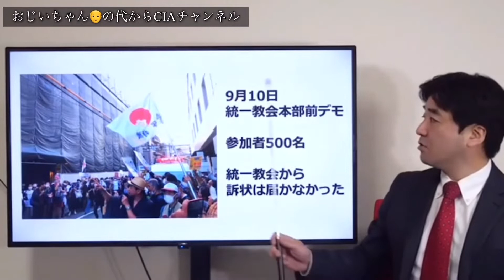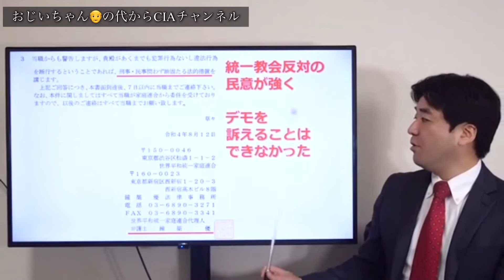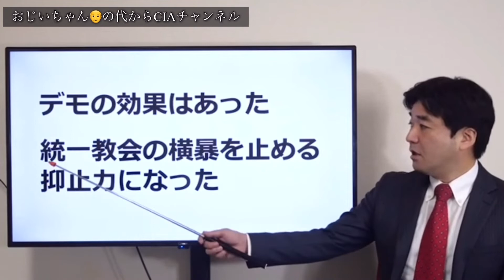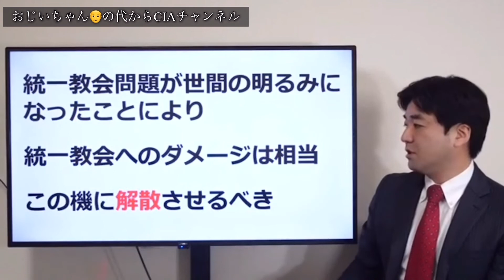黒川あつひこ デモの効果と統一教会問題の現状報告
黒川氏の切り抜きです